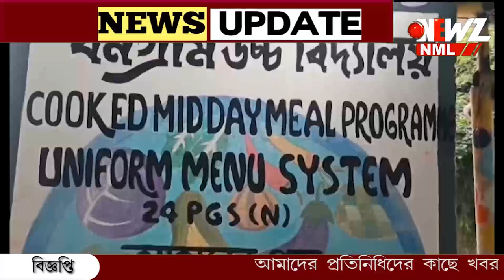হাই স্কুল থেকে মিড ডে মিলের খাবার নিয়ে যাওয়া হচ্ছে গরুর জন্য?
মিড ডে মিলের খাবার নিয়ে যাওয়া হচ্ছে গরুর জন্য? বনগাঁ হাইস্কুলের ছবি পোস্ট করে দাবী বিজেপি নেতার ৷ঘটনায় চাঞ্চল্য৷স্কুলের দাবি উদ্বৃত্ত খাবার রাধুনিরা খাওয়ার জন্য নিয়ে যাচ্ছিলেন৷

bonganews bonga high school # Mid day meal